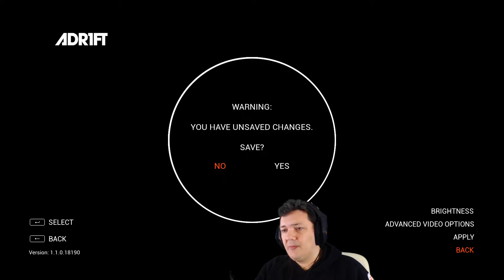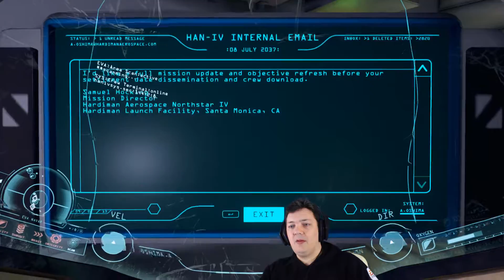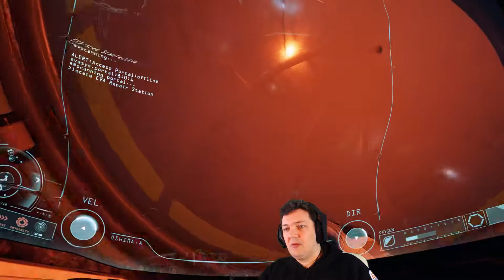ADR1FT - PERDIDO NO ESPAÇO EM GRAVIDADE ZERO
*** SUBSCREVE O CANAL! É GRÁTIS ***

Lembram-se do filme Gravity? Então imaginem uma experiência semelhante, onde esta astronauta tem de sobreviver no espaço, na órbita da Terra, num ambiente de gravidade zero. Apanhar latas de oxigénio pelo caminho será a sua única hipótese de viver! Uma experiência focada na realidade virtual, mas que também podem jogar no formato convencional.

Plaforma: PC, Xbox One
Produtora: ThreeOneZero